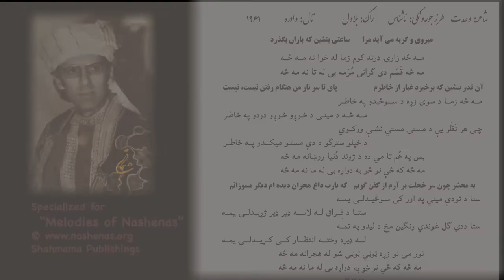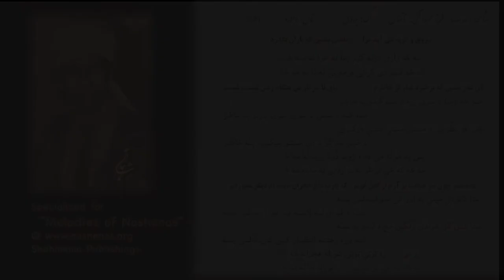مه ځه زارۍ درته کوم زما له خوانه مه ځه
Ma Za Zari Darta Kawom
Lyrics: Wahdat
Compose: Nashenas
1961